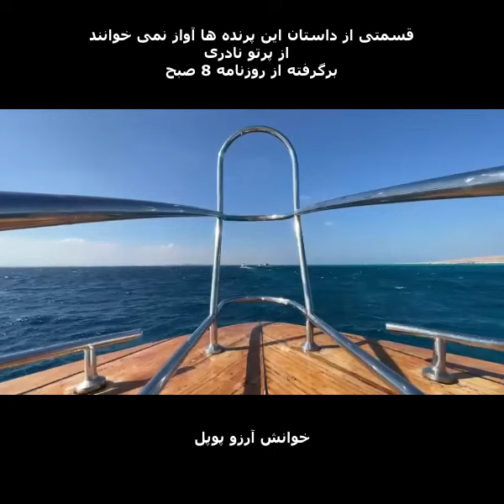قسمتی از داستان ( این پرنده ها آواز نمی خوانند ) نوشته پرتو نادری خوانش آرزو پوپل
قسمتی از داستان ( این پرنده ها آواز نمی خوانند )
 نوشته پرتو نادری
 خوانش آرزو پوپل